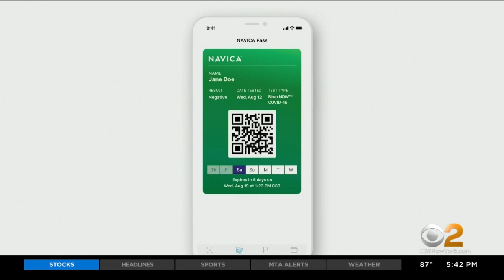Inexpensive, Fast Coronavirus Test Given Emergency Use Authorization By FDA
Numerous companies and labs have developed nasal swab tests, blood tests, even saliva tests for COVID-19. But most of these are either expensive, take a long time to get results or are not widely available. That may be about to change. CBS2's Dr. Max Gomez reports.